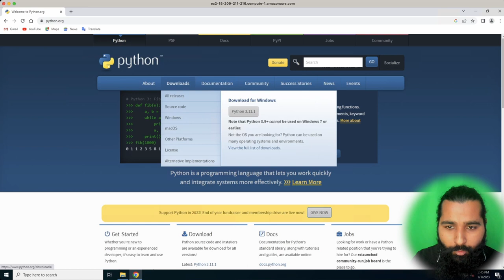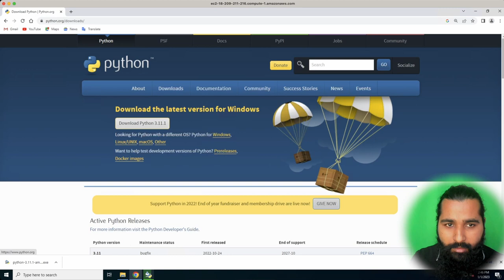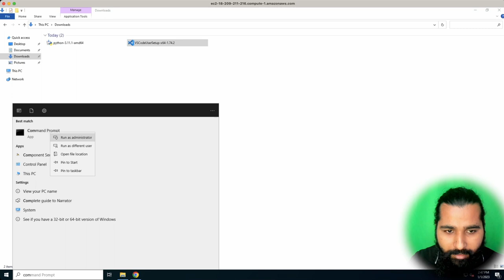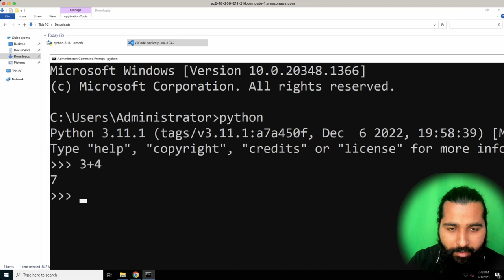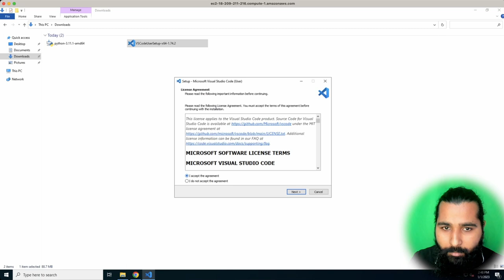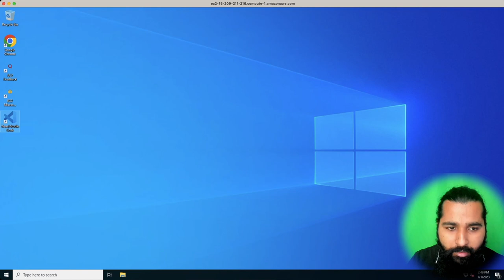Software installation for data science | in Urdu / Hindi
Video Description:
Welcome to our tutorial on installing software for data science, Python, and Visual Studio Code! In this video, we will walk you through the steps of setting up your development environment so that you can start working on data science projects with Python.

First, we will guide you through the process of installing Python on your machine. We will show you how to download and install the latest version of Python, as well as how to set up a virtual environment to keep your project dependencies organized.

Next, we will introduce you to Visual Studio Code, a popular code editor for Python development. We will show you how to download and install Visual Studio Code, and how to set it up with the Python extension to enable syntax highlighting, code completion, and other helpful features.

Finally, we will demonstrate how to install some commonly used libraries for data science and machine learning, such as NumPy, Pandas, and Scikit-learn.

By the end of this video, you will have a fully functional development environment for data science with Python and Visual Studio Code. We hope you find this tutorial helpful and we look forward to seeing what you build with your new setup!

data science
pythonkachilla n
programming g
installation n
development environment
code editor
Visual Studio Code
tutorial
beginner
how-to
tech
computer science